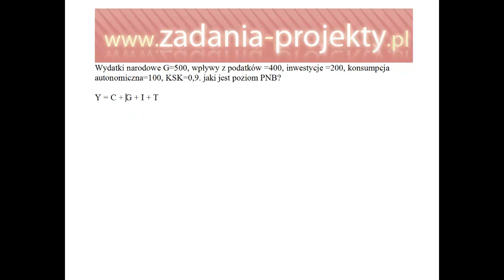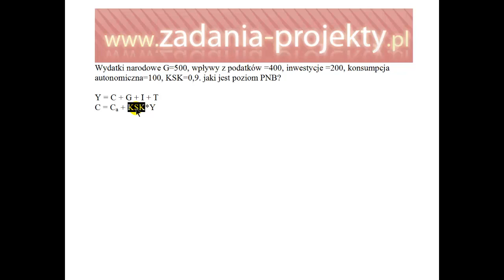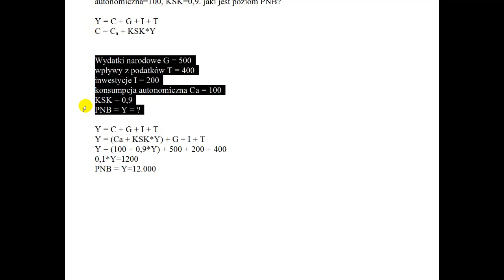Równowaga ogólna - wartość produkcji równoważąca gospodarkę bez wymiany handlowej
Na filmie omawiam sytuację równowagi ogólnej, a dokładniej wyznaczenia wartości produkcji równoważąca gospodarkę bez wymiany handlowej.
Przedstawiam Wam zadanie ilościowe związane z równowagą ogólną w ekonomii. Przedstawiam krok po kroku jak obliczyć wartość produkcji równoważącą gospodarkę bez wymiany handlowej. Wszystko jest w pełni zrozumiałe, przystępnie wyjaśnione i łatwe do opanowania. Liczę, że film ten pomoże Wam w zrozumieniu i opanowaniu tego zagadnienia. Zachęcam Was również do udostępniania tego filmu swoim znajomym oraz umieszczania na forach internetowych, gdzie mogą nim zainteresować się studenci. Dziękuję za uwagę i miłego oglądania!